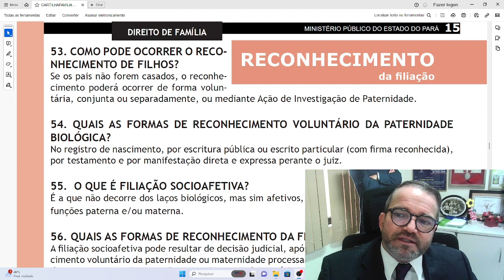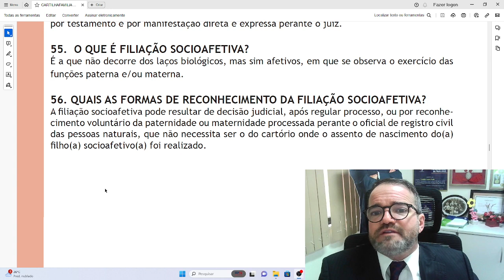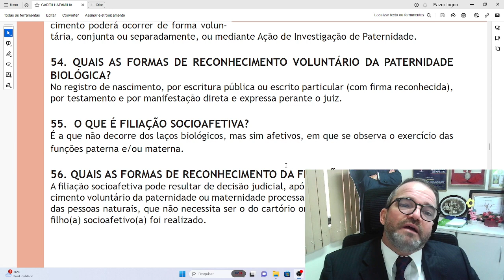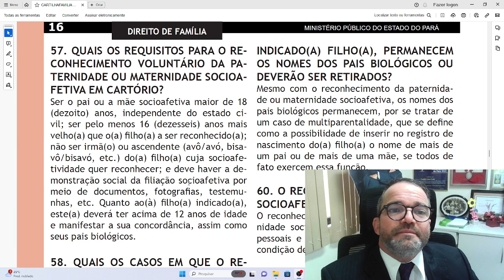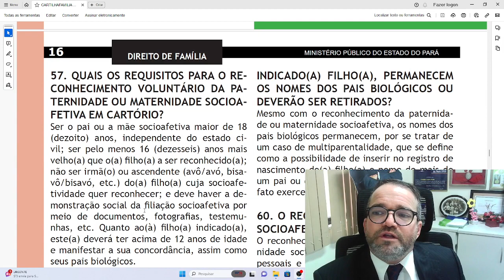A voz da cidadania na Rádio Veneza sobre reconhecimento de paternidade